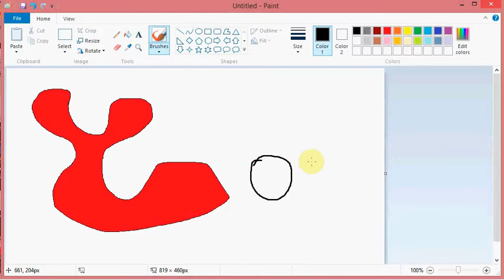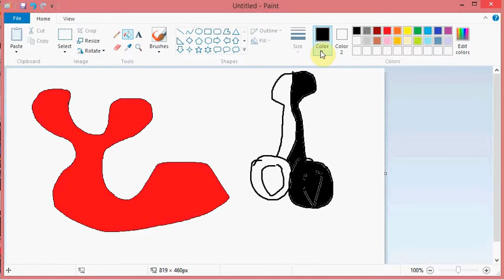How To Use Paint (Douche Bag Edition)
me being bored and making a random video